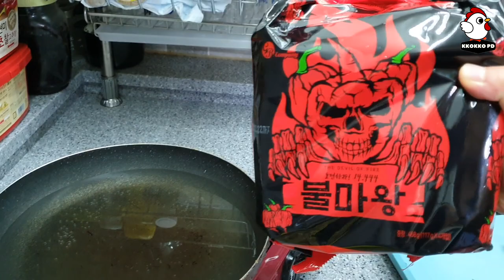리얼가족먹방:) 불마왕라면 청양고추랑 먹어봤어요...[꼬꼬pd]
꼬꼬피디입니다~
요즘 유튭에서 핫한 불마왕라면 저희가족도 먹어봤어요 ㅎㅎ
그렇게 많이 매운건 아닌거 같아요 ㅎㅎ 맛있게 맵운맛인데 청양고추가 아니었다면
그냥 조금 매운라면정도?? 국물은 확실히 매웠어요 !!

앞으로도
저희 가족의 일상이 궁금하시고
저희 꼬꼬가족의 영상제작에 큰 도움이 됩니다 ♥ ★주 2~3회 업로드 / 요일 랜덤 / 업로드 시간 pm8:00~pm8:30)★